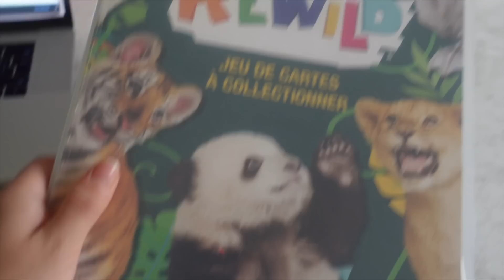VLOG: Journée Bisous & retour de courses